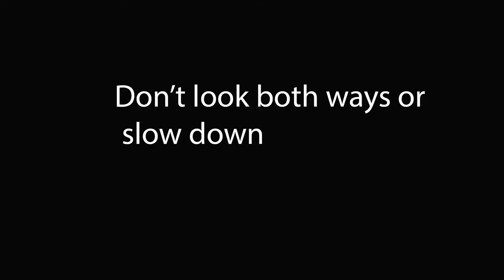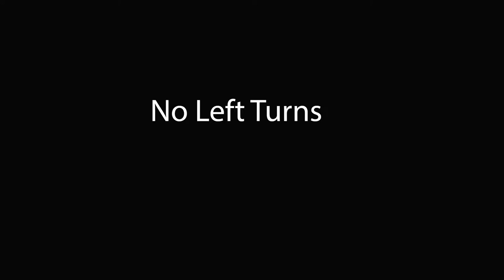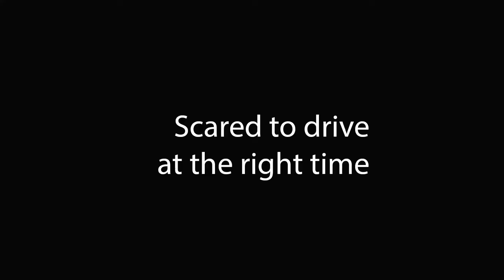Canada Dashcam Randoms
Shot anywhere from brandon to winnipeg.

First track is: The simple Complex
The Second is: YearBear